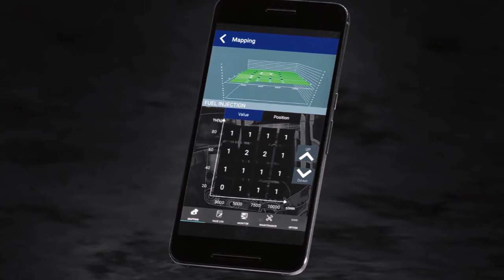2019 YAMAHA YZ450F Review Rendered Price Release Date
2019 Yamaha YZ450F Review Rendered Price Release Date.
New 2019 Yamaha YZ450F Price $9.299 MSRP.

2019 Yamaha YZ450F Specs

ENGINE
Type: 4-stroke single
Displacement: 449cc
Bore x stroke: 97.0 x 60.8mm
Valve train: DOHC w/ four titanium valves
Fuel delivery: Mikuni EFI w/ 44mm throttle body
Transmission: 5-speed
Clutch: Wet multiplate
Final drive: Chain

CHASSIS
Front suspension; travel: Fully adjustable inverted KYB Speed-Sensitive System fork; 12.2 inches
Rear suspension; travel: Linkage-assisted fully adjustable KYB shock; 12.5 inches
Tires: Dunlop Geomax MX3S
Front tire: 80/100 x 21
Rear tire: 120/80 x 19
Front brake: 270mm disc
Rear brake: 245mm disc

Wheelbase: 58.5 inches
Rake: 27.33 degrees
Trail: 4.7 inches
Seat height: 38.6 inches
Ground clearance: 13.0 inches
Fuel capacity: 1.6 gallons
Wet weight: 245 pounds